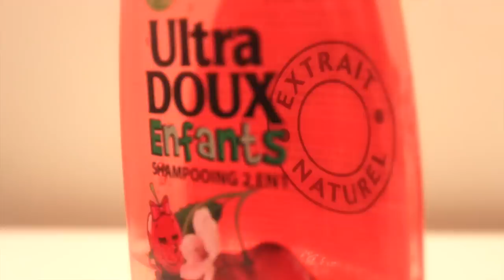Routine Shampoing petite fille | MarciaBloem💛🌺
Parmi les vidéos que vous vouliez voir, il en était de celle qui concernait le soins des cheveux de ma fille. Voici la routine de son lavage, son shampoing et coiffages !

💛 Periscope : 👉 @marciabfn

★ POPULAIRES SUR MA CHAINE ★

★ ELLES T'INTERESSERONT ★

★ COIFFURES & SOINS PETITE FILLE  ★

💢 Messages importants :

- Les messages en privés sur la messagerie sont rarement lus, je ne reçois aucune notification qui me signale un message alors écrivez-moi plutôt par email.

- Certains produits sont reçus gratuitement et je partage avec vous mes expériences avec ces produits en toute liberté et sans aucune contrainte extérieur. Mes avis sont donc sincères :-))

- Love You !! Vous seule y donnez de valeur et ensemble nous pouvons faire de belles choses. J'aime lire vos commentaire alors allez y sans modératiooooon !

PLEINS DE BISOUXXX !

Marcia